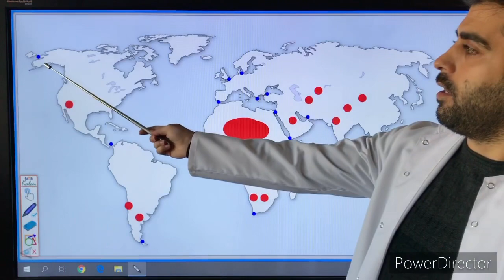BOĞAZ VE KANALLAR ÇÖLLER ALP HİMALAYA KIVRIM SİSTEMİ